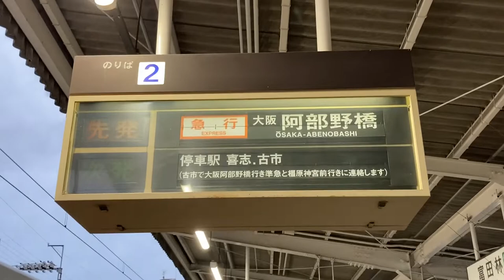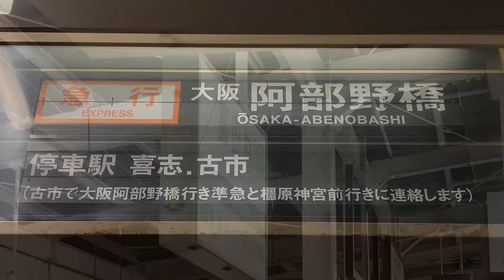近鉄 富田林駅 ホーム 発車標(反転フラップ式案内表示機・パタパタ) ※河内長野行は回転せず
河内長野方面は回転しませんでした。種別表示はなく、河内長野以外の行先が存在しないため、回転する機会があるのか不明です。